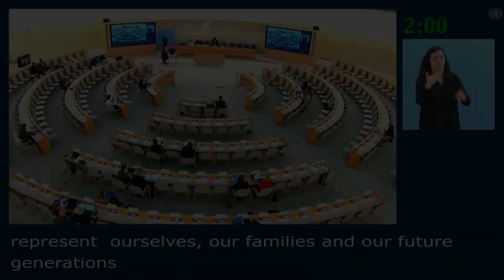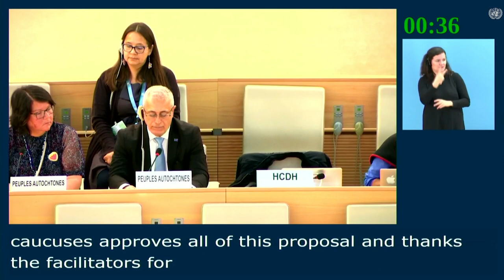ASSEMBLEE DES ARMÉNIENS D’ARMÉNIE OCCIDENTALE (3rd Meeting)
Merci Monsieur le Président,

Comme il a été précisé lors de la première session, l’atelier d’experts travaillant sur les moyens possibles de renforcer la participation des peuples autochtones aux travaux du Conseil des droits de l’homme a conclu que « les représentants et les institutions des peuples autochtones devraient pouvoir participer à toutes les réunions du Conseil des droits de l’homme que les peuples autochtones eux-mêmes jugent susceptibles d’affecter leurs intérêts.
Au minimum, ils devraient être autorisés à participer aux sessions ordinaires et extraordinaires du Conseil, aux dialogues interactifs avec le Rapporteur spécial sur les droits des peuples autochtones et d’autres titulaires de mandat au titre des procédures spéciales, ainsi qu’avec le Mécanisme d’experts sur les droits des peuples autochtones et d’autres mécanismes pertinents, et aux tables rondes, aux réunions d’examen périodique universel, aux consultations informelles sur les résolutions et aux manifestations parallèles. »
L’Assemblée des Arméniens d’Arménie Occidentale, pour la région Europe de l’Est, Centre Asie et Transcaucasie approuve en totalité cette proposition, et remercie tout particulièrement les facilitateurs pour le soin apporté à ce travail constructif qui permettra à tous les peuples autochtones des sept régions socioculturelles d’appliquer leur droit à l’autodétermination.